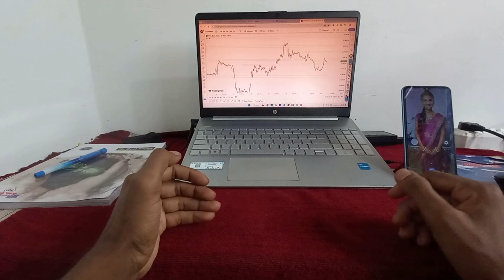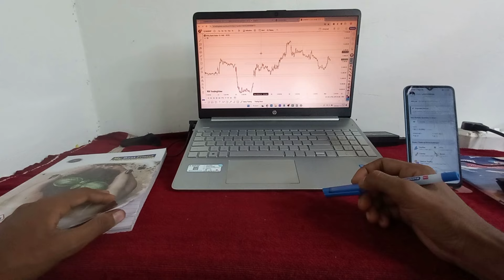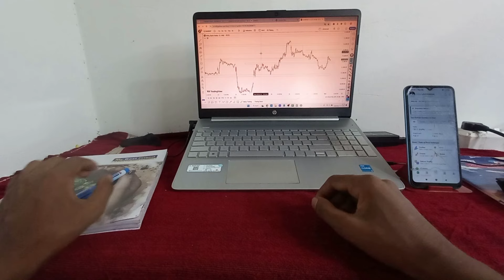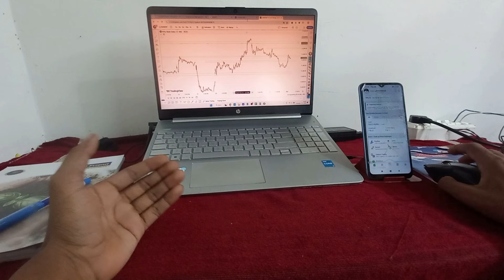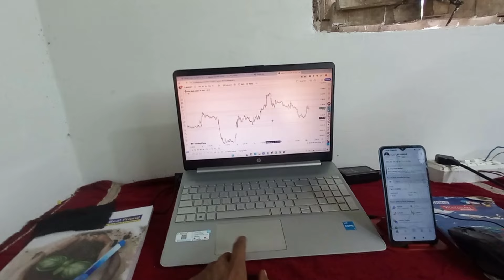Trading Setup Guide for Beginners | Laptop Trading Setup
Kya aap apna trading setup ghar par banana chahte hain? Is video mein hum aapko guide karenge kaise aap apna best trading setup tayar kar sakte hain, chahe aap stocks, forex ya crypto mein trade karte ho. Hardware aur software ke sahi chunav se lekar workspace ko productivity ke liye set up karna, yahan sab kuch cover kiya gaya hai jo ghar se trading karne mein madad karega. Janiye kaise ek successful home trading station setup kiya ja sakta hai jo aapke trading goals ko support kare aur distractions ko kam kare.
Chahe aap ek beginner ho ya experienced trader, yeh video aapke environment ko optimize karne mein madad karega taaki aapko better results mile aur trading experience smooth ho. Dekhna na bhule yeh essential tips apna ultimate home trading setup banane ke liye jo aapki trading ko next level par le jayega!